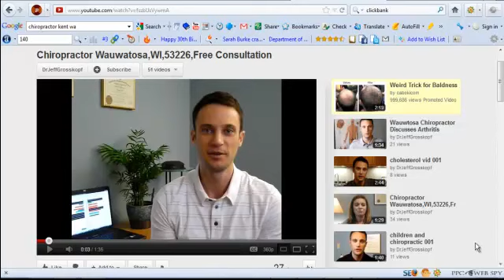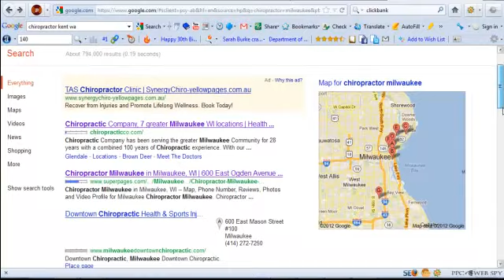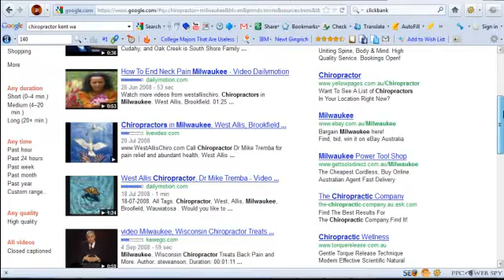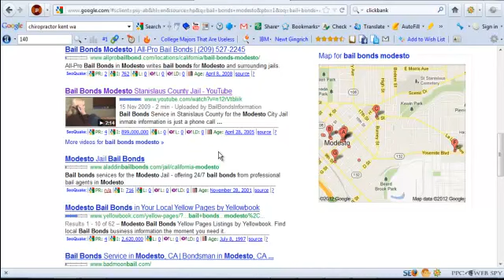Dr Jeff Grosskopf